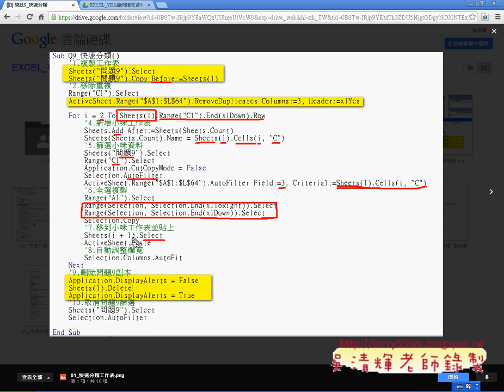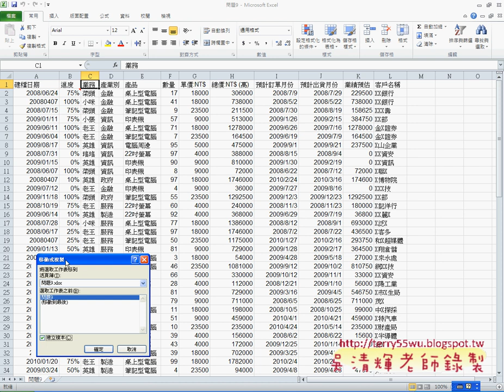教您學會如何錄製業務的快速分類EXCEL函數與VBA自動化 吳老師